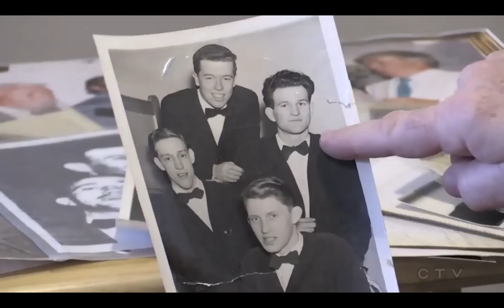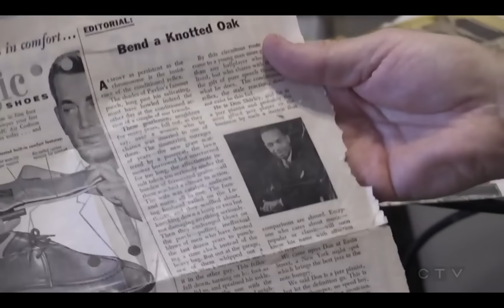Canadian friend for over 60 years speaks - THE REAL DR. DON SHIRLEY of movie GREEN BOOK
One of Dr. Don Shirley's (Green Book) closest friends, John Dell Sr. and son Joel speak about his 60 year friendship.

The two met in 1954 when John's vocal group The Gamsmen quartet from Niagara Falls, Canada travelled to New York City to seek their shot at stardom. By pure chance on their first day, they met the incomparable Dr. Donald Shirley, who hosted them and introduced them to the movers and shakers of the entertainment Industry. They were his personal guests at the Club Embers where Shirley was sharing a double bill with the great George Shearing. During this whirlwind time, they met the likes of Mabel Mercer, Jimmy Durante, Carmen McRae, Joe DiMaggio and his new wife Marilyn Monroe.

Dr. Shirley set them up with auditions at his record label Decca and with entertainment mogul, the infamous Joseph G. "Joe" Glaser of ABC Entertainment Booking.

In the 60's and 70's, Don visited Canada numerous times and John and his wife Anita travelled to see Don perform at various concerts throughout Canada and the U.S. Their friendship lasted from 1954 to 2013 when Dr. Shirley died of heart complications.

The film Green Book is based on Dr. Shirley's unlikely friendship with a working class Italian American bouncer Tony 'Lip' Vallelonga who served as Dr. Shirley's personal driver/body guard on a tour of venues through the 1960s Jim Crow American South. Dr. Shirley was closely involved with the civil rights movement, having both Dr. Martin Luther Jr. and Robert Kennedy as his personal friends.

Green Book is the winner of numerous Golden Globes and nominated for 5 Academy Award Oscars.